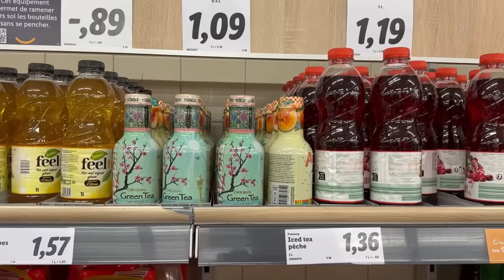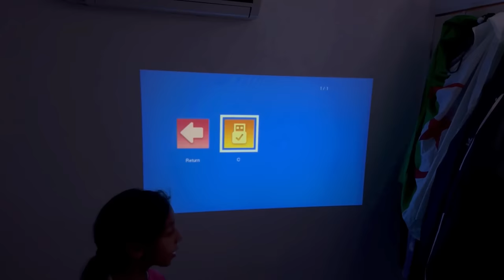Survivre avec 0€ pendant 24h 😞 (c'est trop dur)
🤩PARTENARIATS:
Carte psn et xbox live avec ton crédit mobile:
CODFAMILYA10